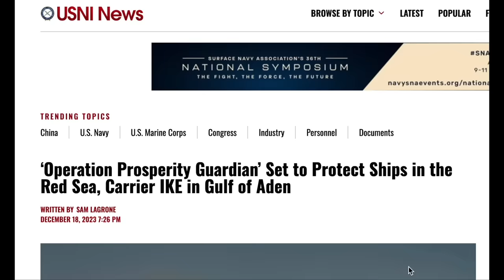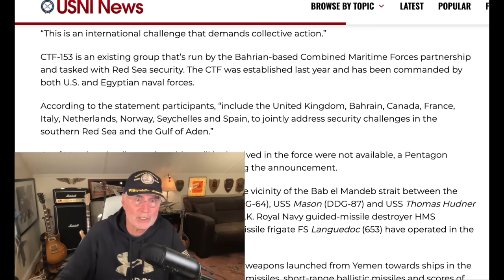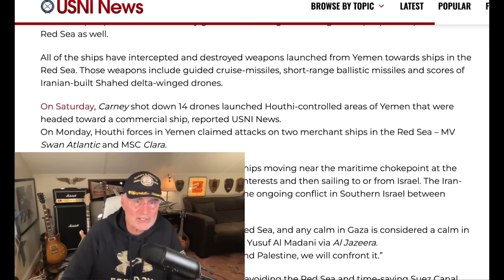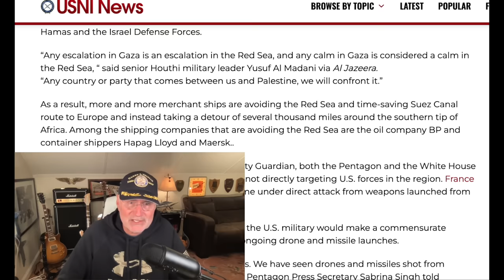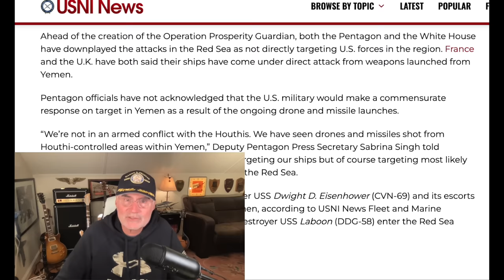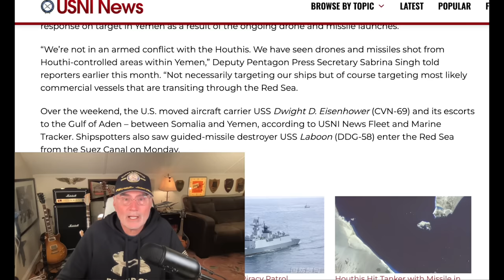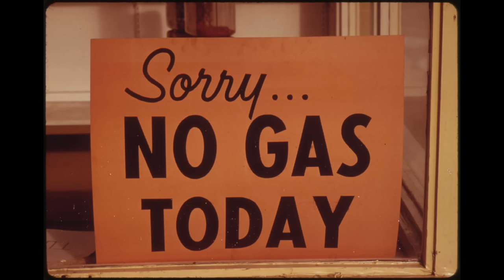Can Carrier Air Power Stop the Houthi Attacks on Shipping?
Maritime expert Sal Mercogliano joins Ward to discuss tensions in the Red Sea caused by an increase in Houthis firing missiles and drones at commercial shipping as it passes through the Bab-el-Madeb Strait. What is the resonant effect on the global economy if ships take alternate routes around South Africa or wherever, and what is the U.S. Navy and NATO partners prepared to do about it? And why did the EISENHOWER Strike Group just move out of the Persian Gulf closer to Yemen?